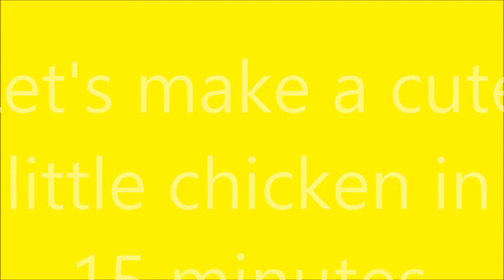Make a little chicken just in 15 minutes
in these videos Im giving an idea to create a little chicken with crochet yarn just in few minutes